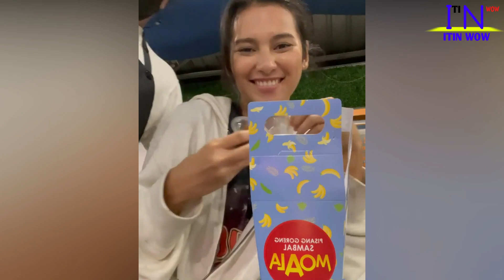SUPER CANTIK.Pesona Istri Komedian yang buat mata susah berkedip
Berikut deretan istri komrdisn yang membuat mata susah berkedip

Channel Itin Wow adalah kumpulan video informasi terupdate di dunia yang disajikan dalam bentuk video. Channel ini hadir untuk menyebarkan informasi unik dan menarik sebagai bahan pembelajaran dan transformasi ilmu.Video kumpulan ini telah melewati berbagai riset dan penelitian serta pengumpulan data berupa foto dan video dari berbagai sumber yang dikemas dengan cara countdown dan atau random.